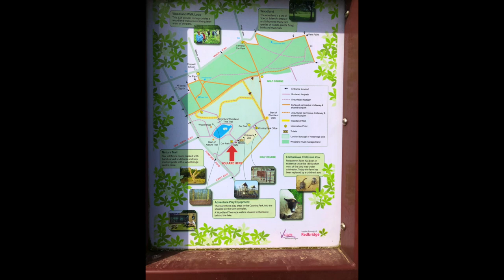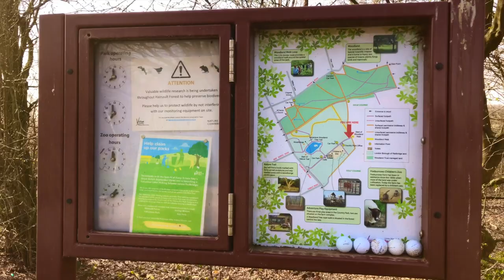Beautiful, Nature Walk, with exclusive video footage and audio sound for Anxiety and Stress Relief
Relaxing and Meditating Music:
It Reduces Stress, Person's Perception of Pain, Helps Us Sleep Better At Night, The Sounds of Nature Improve Our Concentration, memory and Healing. Moreover, It Improves Brain Functioning and Increase In Serotonin And Endorphin Level.

From mood enhancement and relaxation to full-blown oneness with the cosmos, music has the ability to powerfully shift our state of mind. Meditation is not that different. Meditation lowers the stress hormone cortisol, helps us sleep better, and rewires the brain with a host of positive emotional qualities.

The following products are designed to increase the knowledge.

Relaxing Music!

The following products are designed to improve your Health (Weight Loss and Healthy Diet)

Other Promotions
Home Doctor  - Practical Medicine for Every Household:
The Only Book You Need When Help is Not On The Way